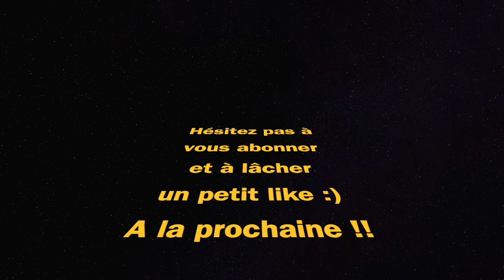Victoire Royale - 10 kills - Solo (Fortnite Chapitre 4 Saison 1)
Fortnite chapitre 4 saison 1 chapter 4 season 1 victoire royale victory royale gameplay ps4 mode battle royale zero construction solo